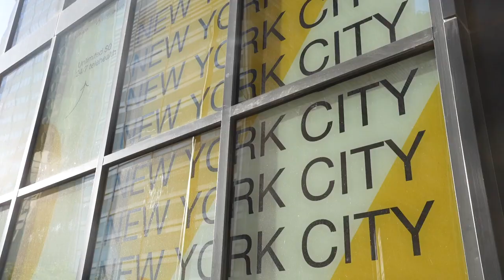BHM x WHM Talk w. Lynn St. Hilaire